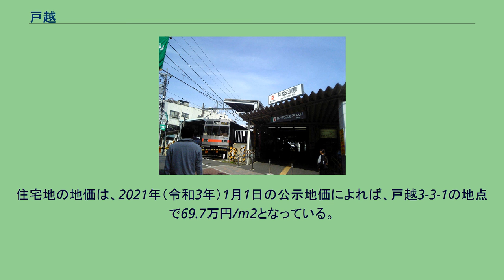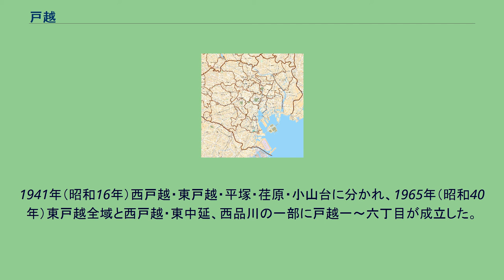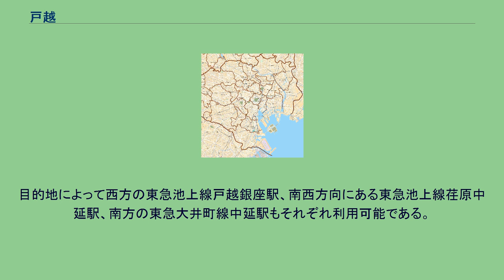戸越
日本 」 東京都 」 品川区 」 戸越 戸越（とごし）は、東京都品川区の地名。
現行行政地名は戸越一丁目から戸越六丁目。
品川区中部に位置する。
町域北辺は百反通りに接し、これを境に西五反田・大崎にそれぞれ接する。
東部から南部にかけては豊町に接する。
東部は西品川にも接する。
西部は第二京浜に接し、これを境に平塚・東中延にそれぞれ接する（いずれも地名は品川区）。
町域内を26号線通り（東京都道420号鮫洲大山線）が通っている。
戸越一丁目と戸越二丁目との間には、戸越銀座商店街がある。
この商店街は、近隣の住民を中心に日用品を買い求めるため多くの人が訪れる。
戸越銀座商店街は地名としては戸越の他、隣接する平塚、豊町にも跨る。
そのほかは、第二京浜沿いに高層建造物が見られる他は、主に住宅地として使用されている。
住宅地の地価は、2021年（令和3年）1月1日の公示地価によれば、戸越3-3-1の地点で69.7万円/m2となっている。
永禄2年（1559年）の小田原衆所領役帳に初見される。
江戸時代までは「とごえ」と読んだ。
寛政5年（1793年）には廻船問屋の山路勝孝が孟宗竹の栽培を始め、村の名産となり、後に碑文谷村を中心とした荏原郡一帯に伝播した。
1889年（明治22年）、町村制の施行に伴い平塚村の大字となる。
関東大震災後、銀座の瓦礫を埋め立てて戸越銀座が始まった。
1932年（昭和7年）より荏原区戸越町。
1941年（昭和16年）西戸越・東戸越・平塚・荏原・小山台に分かれ、1965年（昭和40年）東戸越全域と西戸越・東中延、西品川の一部に戸越一～六丁目が成立した。
この地が江戸越えの村だったことに由来するという。
この江戸越えが「戸越」になったといわれている。
戸越の名の起こりといわれている古歌を刻んだ石碑が地域内の戸越八幡神社にある。
戸越八幡神社#戸越の名のおこりを参照。
「戸」を「江戸」でなく「谷戸」の省略と見る地形説も存在する。
2021年（令和3年）4月1日現在の世帯数と人口は以下の通りである。
町域内における鉄道駅として、西部の第二京浜下に都営浅草線戸越駅が設置されている。
また、南部には東急大井町線戸越公園駅が置かれる。
目的地によって西方の東急池上線戸越銀座駅、南西方向にある東急池上線荏原中延駅、南方の東急大井町線中延駅もそれぞれ利用可能である。
第二京浜沿いを通る路線バスが利用できる。
路線は以下の通り。
いずれも東急バスが運行する。